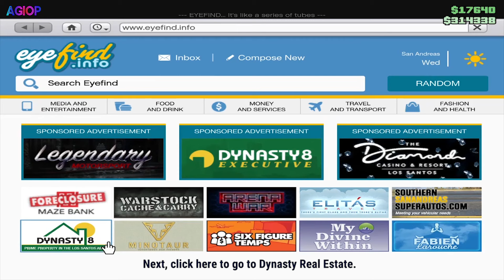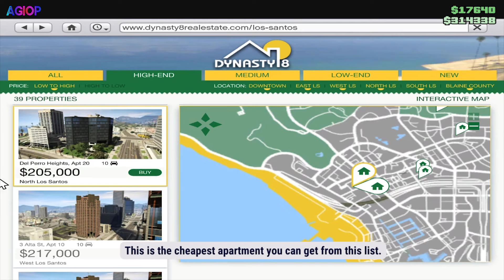How to Start Heist Missions in GTA 5 Online 2024 | How to Make Money Fast with GTA V Heist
You can find my latest Videos from below links

🔴 About Heist

Heist missions were initially added to Grand Theft Auto Online as part of the Heists Update, released on March 10th, 2015. They were later expanded, albeit in the enhanced versions of the game only, as part of The Doomsday Heist, The Diamond Casino Heist and The Cayo Perico Heist updates.

In terms of the overall structure, they are similar to the heists found in Grand Theft Auto V, in that they involve a series of setup missions that culminate in a high-profit crime. However, unlike GTA V, heists are set up by one of the players taking part; this player has to pay a sum of money up-front to finance the job, but can also dictate how the final profits will be split among the participants.

🔴 Below is the number of players required for each robbery, the processing cost, and the amount of money you will receive depending on the complexity of the selected task.

The Fleeca Job - No of players - 2 | Setup cost -  $11,500
Potential take - Easy - $57,500 | Normal - $115,000 | Hard - $143,750

The Prison Break - No of players - 4 | Setup cost - $40,000
Potential take - Easy - $200,000 | Normal - $400,000 | Hard - $500,000

The Humane Labs Raid - No of players - 4 | Setup cost - $54,000
Potential take - Easy - $270,000 | Normal - $540,000 | Hard - $675,000

Series A Funding - No of players - 4 | Setup cost - $40,400
Potential take - Easy - $202,000 | Normal - $404,000 | Hard - $505,000

Series A Funding - No of players - 4 | Setup cost - $100,000
Potential take - Easy - $500,000 | Normal - $1,000,000 | Hard - $1,250,000

❗ Please Note: To become a leader, players must be at least ranked 12 in GTA Online.

If you didn't receive a call from Lester you can try below steps

1 st Method - Go to the T on the map & enter. After that most probably Lester will call you.

2 nd Method - Create a new character & swapped it and come back.

--MY RIG--
CPU - Intel(R)Core(TM) i5-2400 CPU@3.10GHz
GPU - MSI GeForce GTX 660 2GB